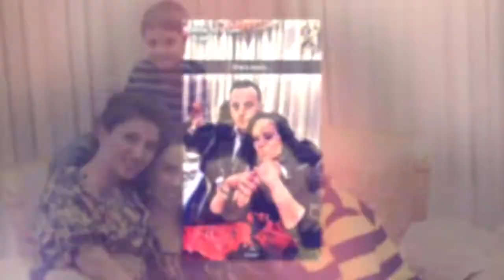Fun memorable times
Boruchov Bangiew family
Slava Rachel and Liana Elan and Mattityah